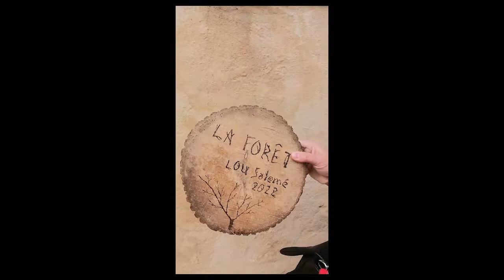La Forêt - Le making of - Lou Salomé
Installation La Forêt
Présentée lors de l'exposition Trajectory XV au château d'Aspelt, Luxembourg en septembre 2022

Œuvre, captation et montage par Lou Salomé

Son monté à partir des morceaux suivants d'Audio Hero
FireSmallWoodRoarH PE051901
FireMediumWoodRoar PE052101